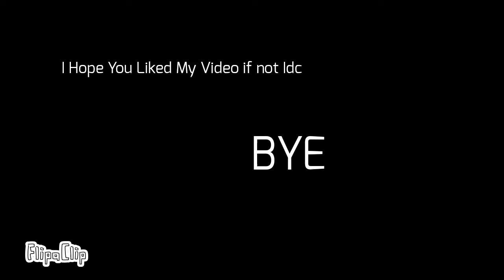A Can of Soup (Yep that is The title.)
And If you saw "NineDash" He is my friend He makes Roblox videos and stuff.